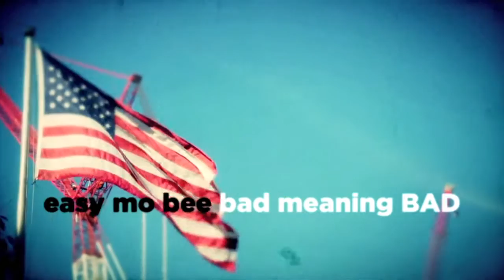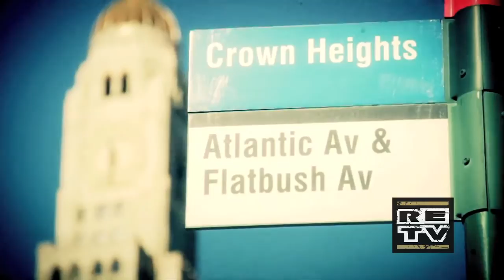Easy Mo Bee - And You Don't Stop!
SPITdigital Recordings